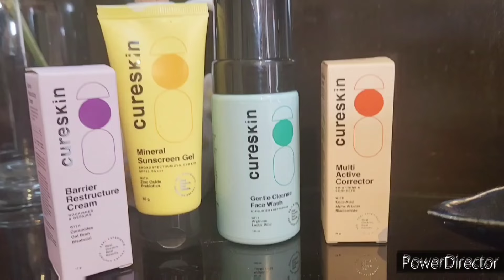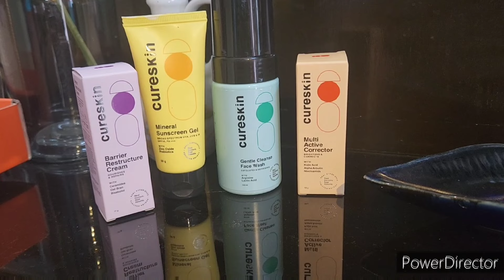ডাক্তার এর এই পরামর্শে আমি আমার ত্বক উজ্জ্বল ফর্সা GLASS SKIN করেছি/CURESKIN KIT Review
HAPPY100